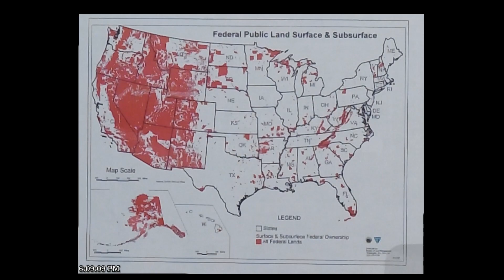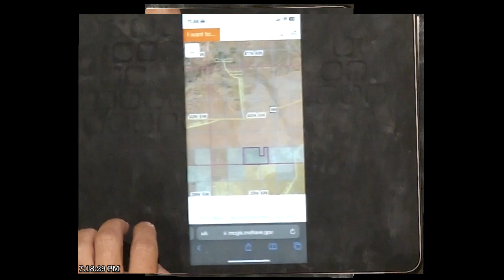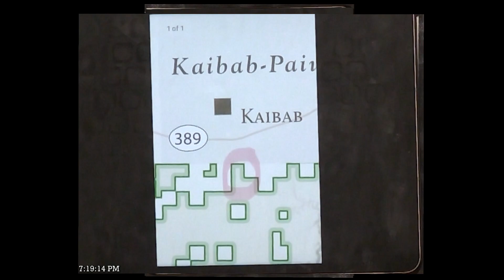ARIZONA STATE LEGISLATURE SPECIAL JOINT MEETING - 08/07/2023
SENATE COMMITTEE ON NATURAL RESOURCES, ENERGY AND WATER
AND
HOUSE COMMITTEE ON NATURAL RESOURCES, ENERGY & WATER
AND
HOUSE COMMITTEE ON LAND, AGRICULTURE & RURAL AFFAIRS